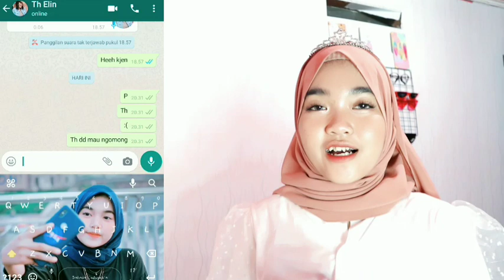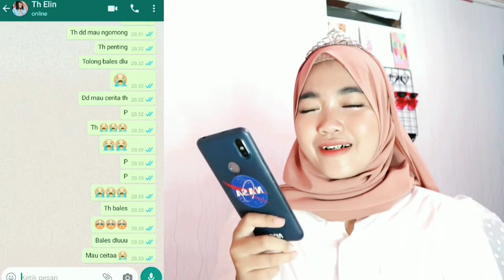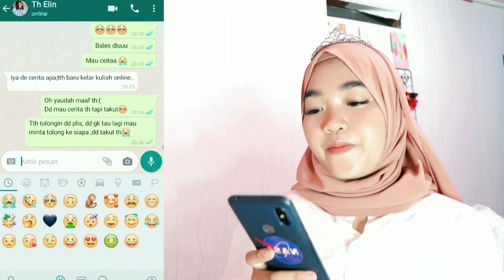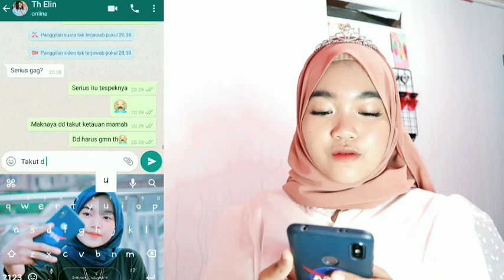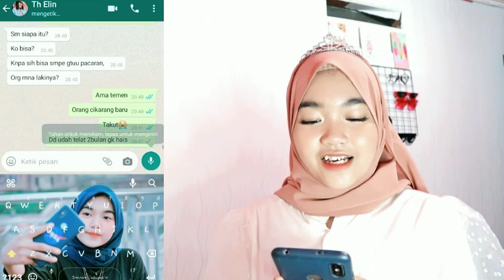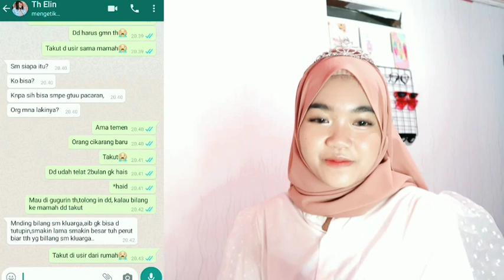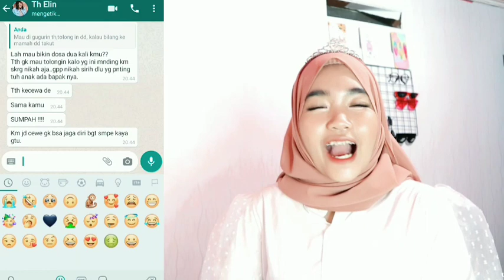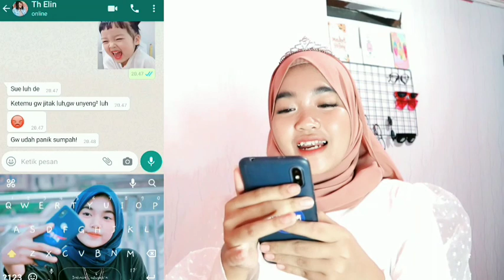PRANK TEXT HAMIL KE KAKAK DIA SAMPE KECEWA BANGET SAMA AKU😣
hiiiiiiiii guys,,,,
aku mau ucapin makasih banyak buat kalian yg udh support aku sampai sejauh ini ❤

follow instagram aku @dptr.aletha
Jangan lupa nyalain lonceng nya biar gk ketinggalan video baru dari aku🥰

Komen di bawah bikin video apa lgh selanjutnya